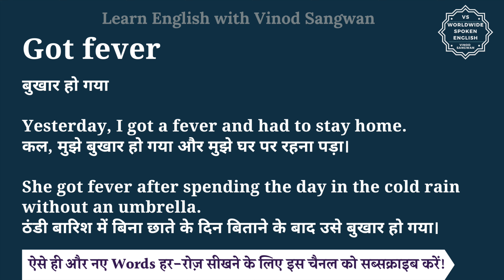Got fever meaning in Hindi | Got fever ka matlab kya hota hai | English to hindi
इस वीडियो में आप Got fever का हिंदी में मतलब समझेंगे और साथ में Got fever का pronunciation भी सीखेंगें यानि की आप Got fever के अर्थ के साथ साथ ये भी सीखेंगें की Got fever को कैसे बोले या Got fever को बोलने का सही तरीका क्या है |

तो बस एक मिनट में सीखिए Got fever को|
Let’s learn Hindi Meaning of Got fever in detail.

Got fever का हिंदी में अर्थ होता है
बुखार हो गया

Yesterday, I got a fever and had to stay home.
कल, मुझे बुखार हो गया और मुझे घर पर रहना पड़ा।

She got fever after spending the day in the cold rain without an umbrella.
ठंडी बारिश में बिना छाते के दिन बिताने के बाद उसे बुखार हो गया।

Got fever को इन उदाहरणों से और अच्छे से समझ सकते हैं